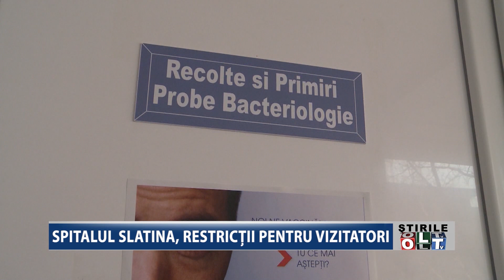SPITALUL SLATINA RESTRICTII PENTRU VIZITATORI 0502